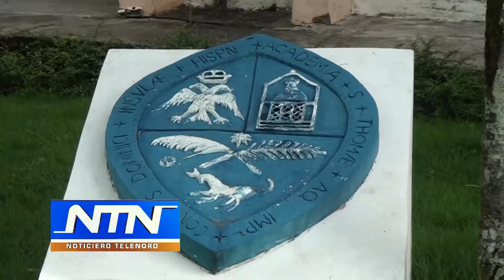UASD suspende docencia por paso de huracán Irma